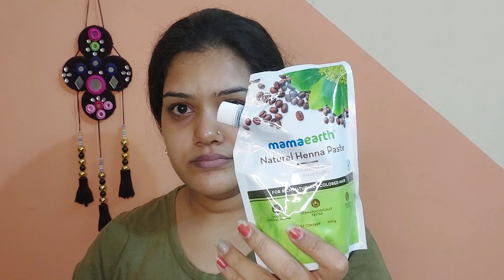Mamaearth Henna Paste Review, self pamper Day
Hii this is shraddha,
I am a self taught Makeup artist from past 4 years and Now I got certified, I always try my best to share some beginner friendly Contents regarding makeup, I post Makeup tutorial twice a week and one makeup product review video On EVERY SATURDAY, Whatever is in my mind for & about the makeup I try to pass you all.
THANKYOU

you can buy original & genuine makeup revolution, LA girl, LA colors, wet n wild..etc international makeup products on discounts

or follow me on -
twitter- shraddha Pranchal sao @PranchalSao
Sharechat - shraddha pranchal sao

to read my Blogs on skin care, hair care, beauty tips, etc..click the